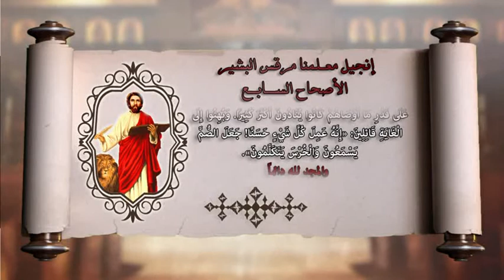0007 MARCOS الاصحاح السابع من انجيل معلمنا مرقس